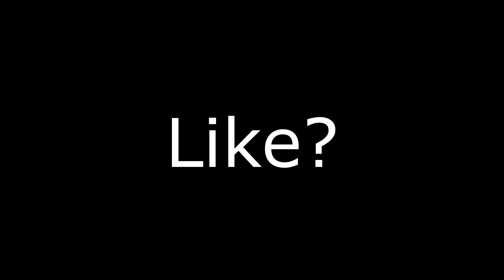Max Edit Speed? 🤔